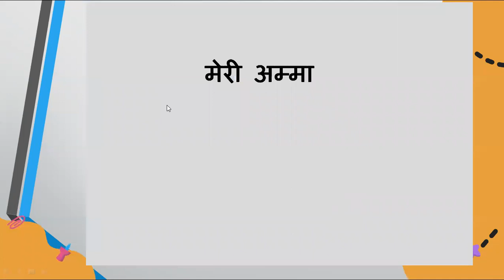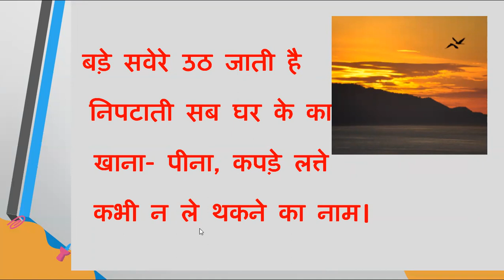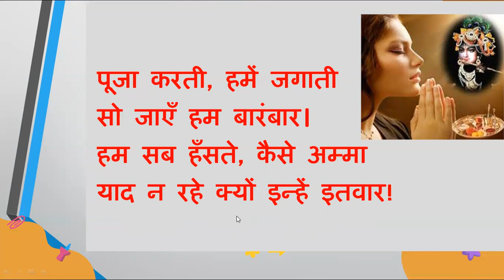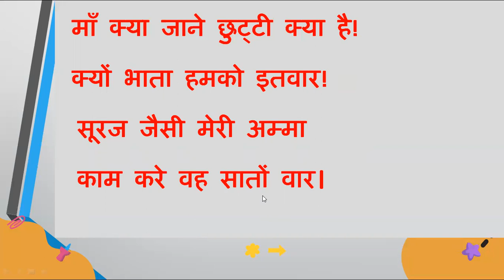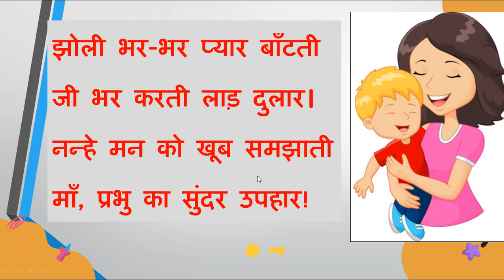6- L3 Hindi- Poem MERI AMMA